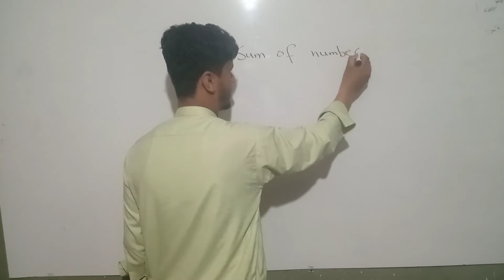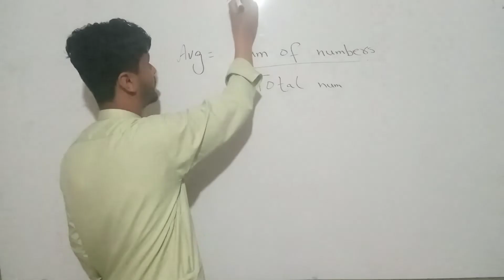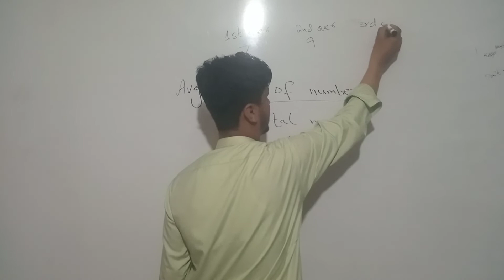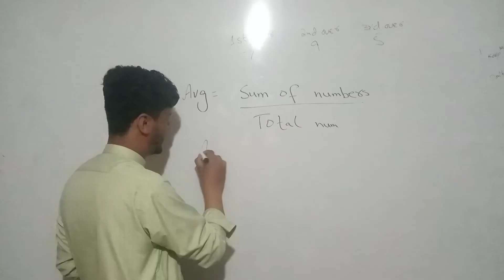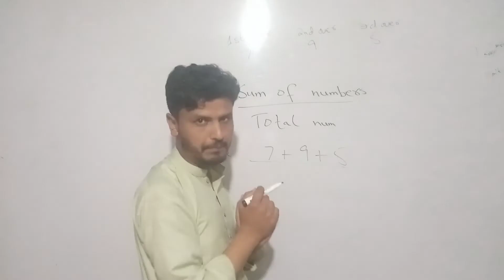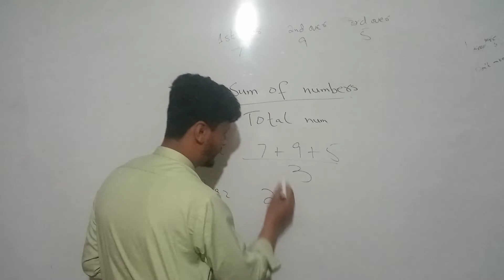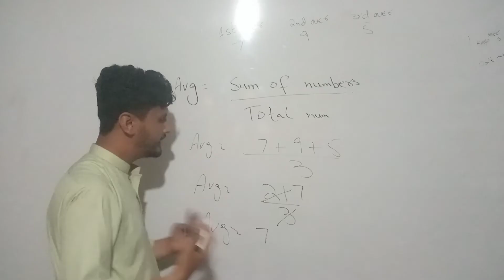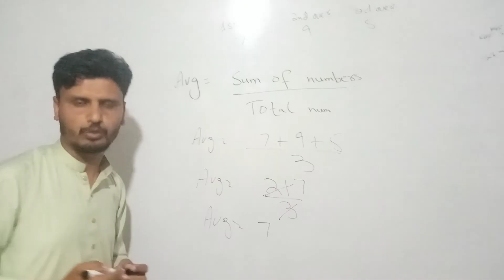How to Find Average | Average Nikalne ka Tariqa | Ausat kese nikalein | Easy tips for Math Problems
How to find average of numbers
how to find the average
calculate average
average in hindi
average kaise nikale